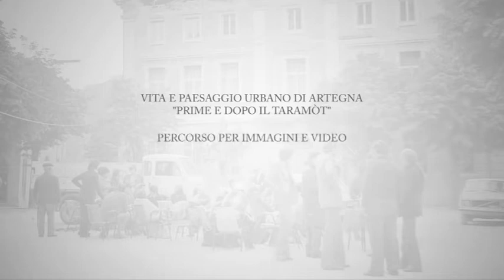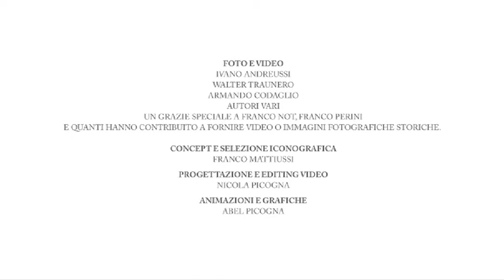Il Friuli prima e dopo il terremoto del 1976 ricostruzione di Artegna Udine rinascita friulani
Il video è una preziosa collezione di immagini d'epoca del paese di Artegna, segnato profondamente dall'evento sismico del 1976.